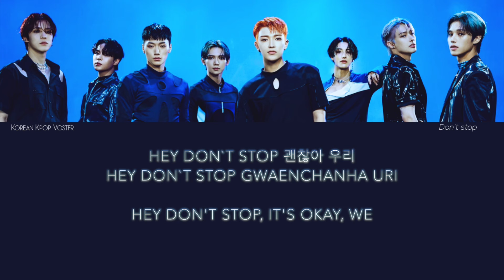ATEEZ에이티즈 'Don't Stop' Official MV FROM UNIVERSE kor/rom/eng sub